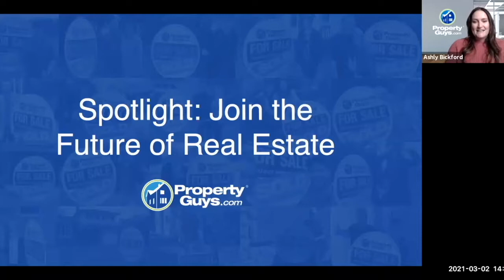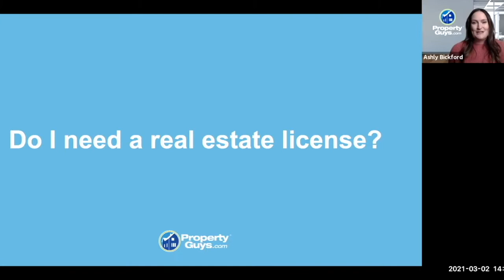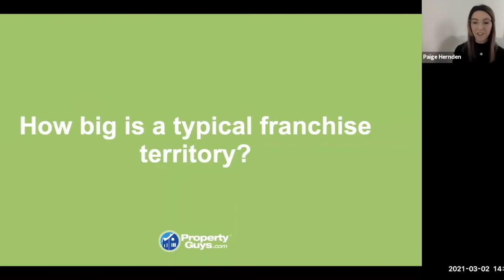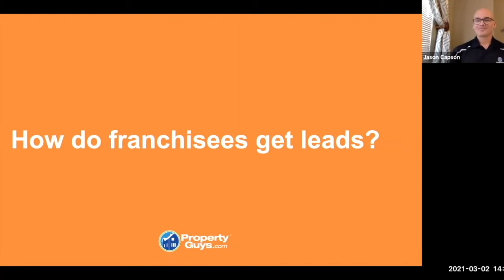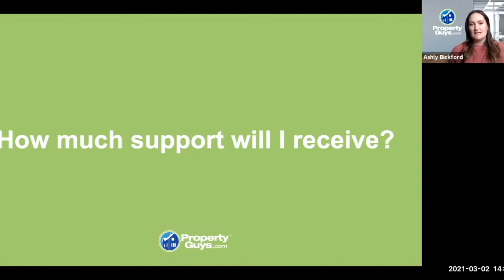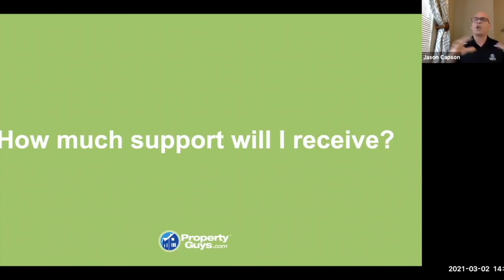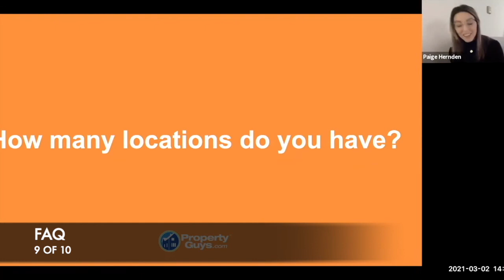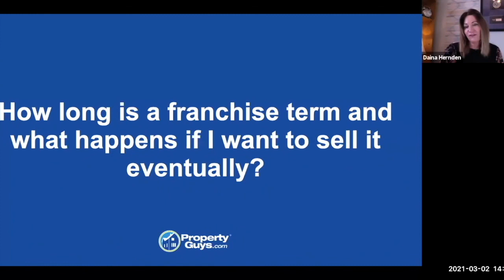Top FAQs about owning your own PropertyGuys.com Franchise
With 20 plus years of Franchise growth.  The PropertyGuys.com franchise development team answers the most popular and frequently asked questions potential franchisees ask.